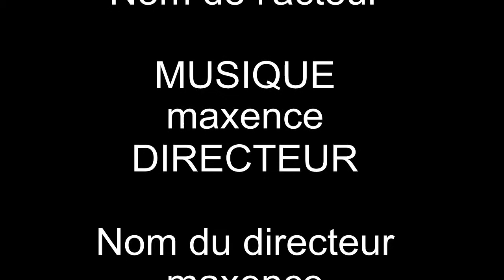comment faire un gratin de courgette avec des pates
ingresdients:
3 courgette
1/2 kg de pate
de la mozarela
creme fraiche
du gruyere
sel poivre